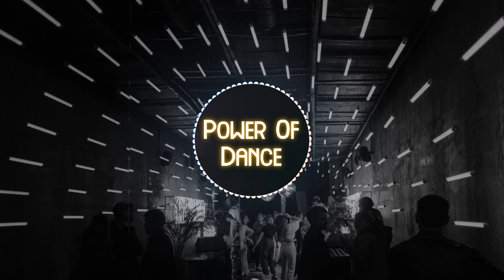Öwnboss, Sevek - Move Your Body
[Bass House]

Happy Halloween everyone! We had to celebrate this spooky day with this incredible track from Öwnboss who has created a super unique track that has a dark vibe and a powerful bass line that will keep you hooked and get you in a parting mood! We hope you enjoy this amazing upload from Power Of Dance! We really appreciate all your support.